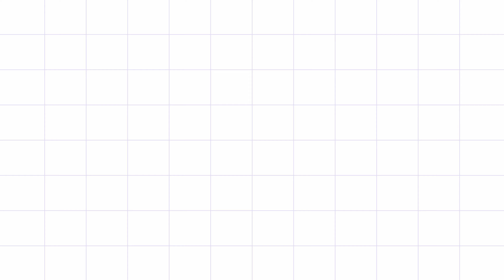160 Tk Chicken katsu With Fried Rice Platter | Aurora Cafe Rajshahi | Rajshahi Food Review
160 Tk Chicken katsu With Fried Rice Platter | Aurora Cafe Rajshahi | Rajshahi Food Review